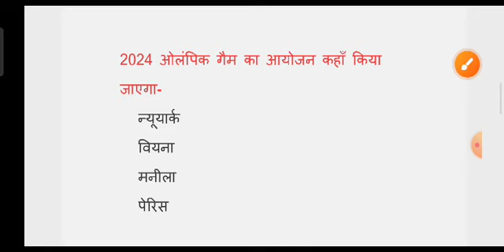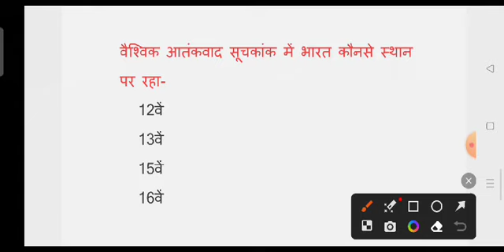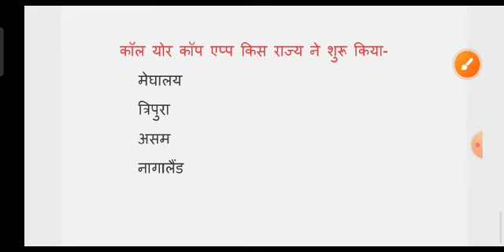Current affairs 2024 | जनवरी करंट अफेयर्स | UPP CURRENT AFFAIRS